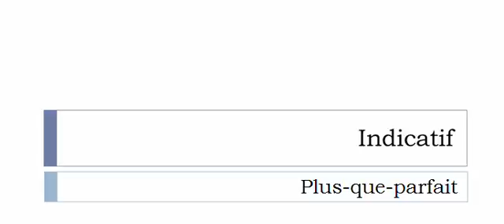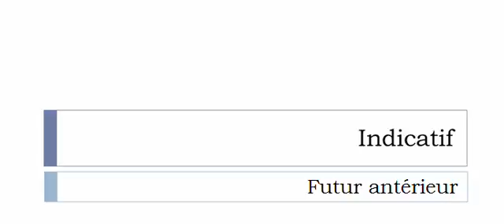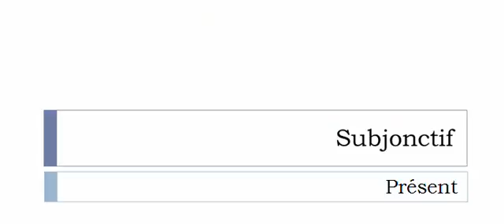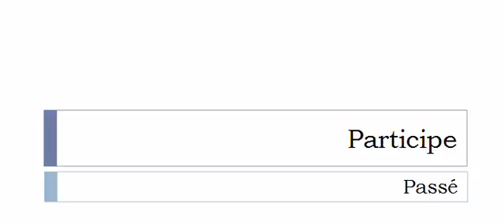Conjugaison française = Toutes les formes